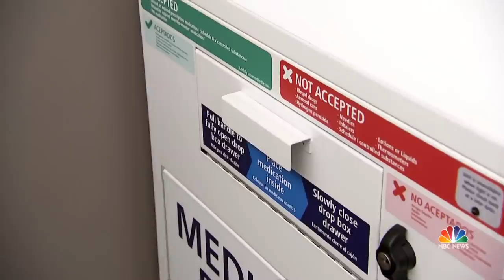New Program Tries To Combat America’s Opioid Crisis By Taking Back Unused Pills | NBC Nightly News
Surgeons write 28 million opioid prescriptions each year, but 75 percent of the pills go unused and many end up contributing to opioid addiction. This is a crisis that one hospital hopes to end with a new kind of drug take-back program.